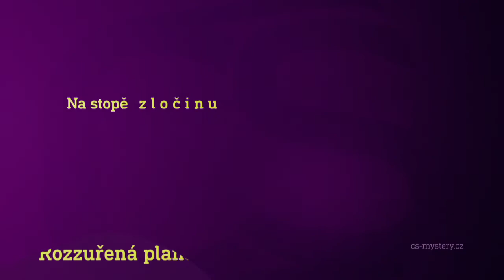Na stopě zločinu & Rozzuřená planeta II. (4.4.2022 na CS MYSTERY)